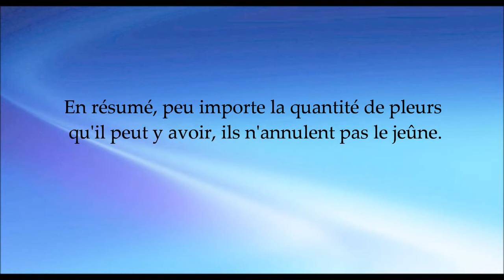Les pleurs annulent ils le jeûne ? - Cheikh Al 'Utheymin